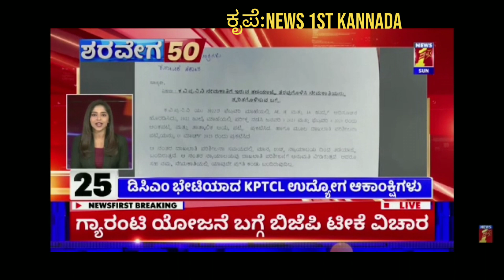KPTCL LATEST UPDATE |KPTCL ಆಕಾಂಕ್ಷಿಗಳಿಂದ ಮಾನ್ಯ DK shivkumar ಭೇಟಿ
video is for educational purpose only. copyright disclaimer  under section 107 of copyright act 1976, allowance is made for "fair use" for purposes such as criticism, comment, news reporting, teaching, scholarship and research.